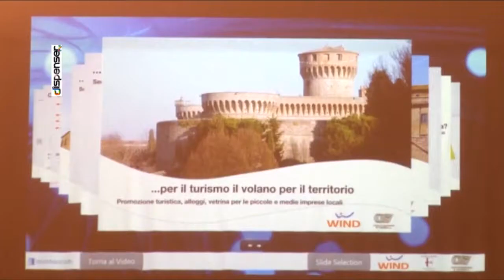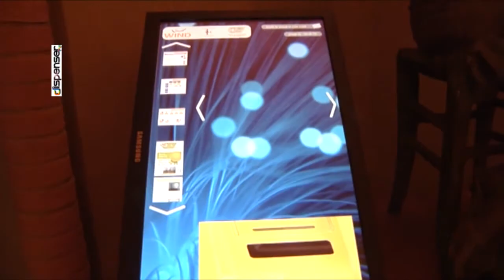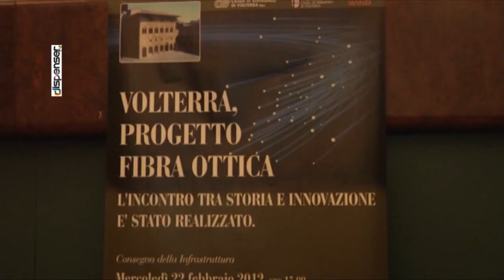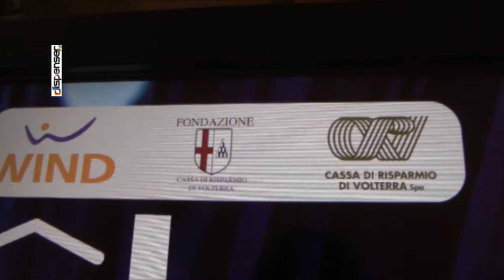Volterra finalmente ha la sua fibra ottica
Consegnata durante una cerimonia ufficiale la fibra ottica a Volterra. L'arrivo di questa nuova tecnologia, che permetterà l'uso della banda larga e una maggiore velocità nelle connessioni internet, è stato possibile grazie a Wind Telecomunicazioni, la Fondazione CRC e la Cassa di Risparmio di Volterra  Spa. Ecco il servizio!